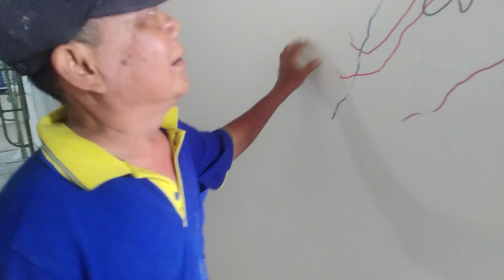PEMBANGUNAN RUMAH TYPE 154..(10.11.2022)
Desain and Build Wilayah
Jawa Timur

mas hardie
dabelyuland indonesia